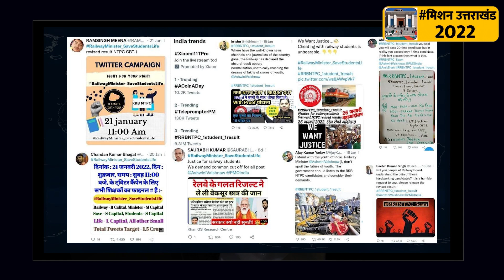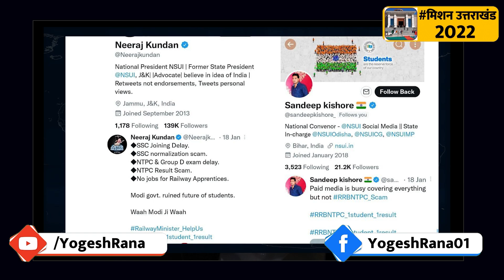लाखों छात्र इतने गुस्से में क्यों हैं? | Dehradun | Yogesh Rana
Why are lakhs of students so angry? , Dehradun | Yogesh Rana

student movement in bihar,
student movement,
rrb ntpc,